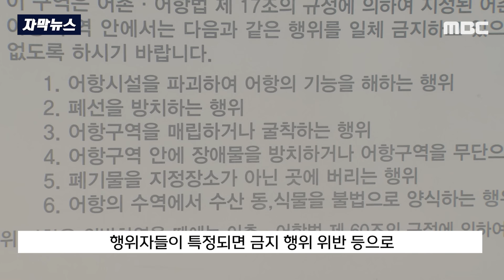[자막뉴스] "헉! 비행기 날아오는 길인데" '골프 연습' 남성들에 경악 (제주MBC 뉴스)